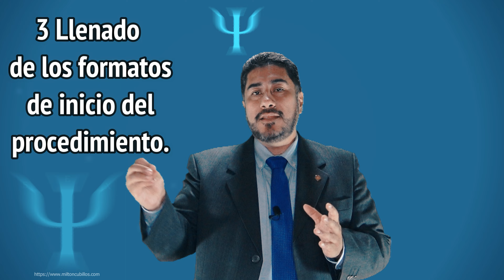¿CÓMO SER REALIZA LA AUTOPSIAS PSICOLÓGICAS DESDE LA SOCIOLOGÍA?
Ps. Milton Leonardo Cubillos Bogotá, Colombia
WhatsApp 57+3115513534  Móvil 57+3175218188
Para aprender más puede ir a mis publicaciones de Libros